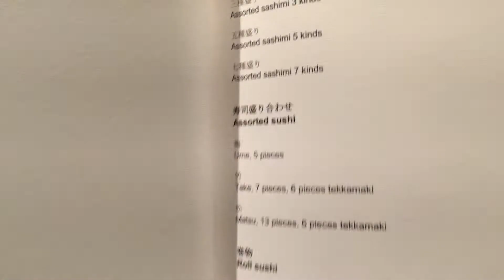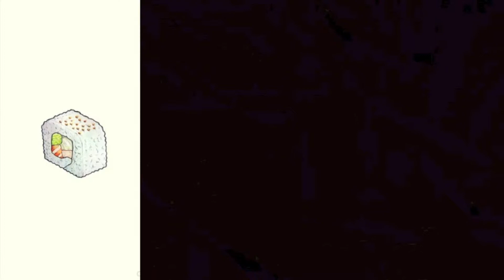Miyako Dubai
Submitted by Hesla Basheer, Amrita Sabharwal, Katerina Mina